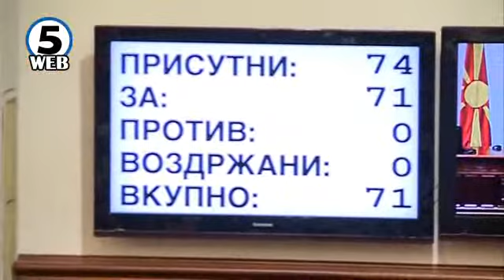Објавен е оглас за 35 јавни функции -- членови на управни одбори и државни комисии